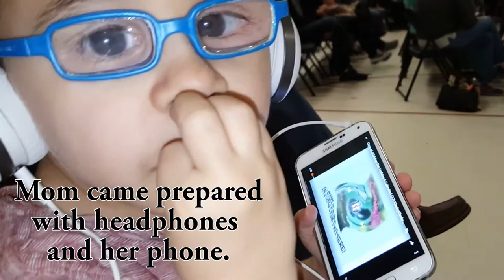Noah and the School Holiday Concert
Copy/Paste the link in your browser to check out the full blog post

Jenna goes more into detail about why they enjoy seeing their daughter perform, yet dread it at the same time. Our beautiful six year old son, Noah, has a rare, genetic condition called Lowe Syndrome.  He is also on the autism spectrum, always sensory-seeking and sitting still is an almost impossible feat!